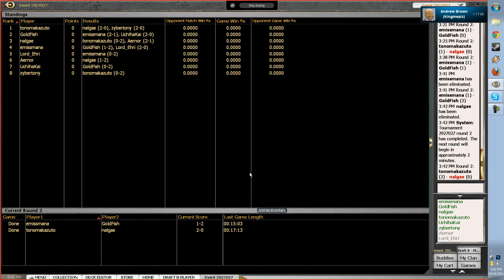Innistrad 8-4 Draft Dual Commentary - Round 2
We suffer from karma for our last ridiculous draft perhaps?